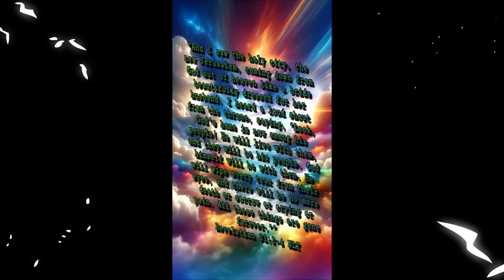JCTRUTHER Verse of the day! 06-01-24